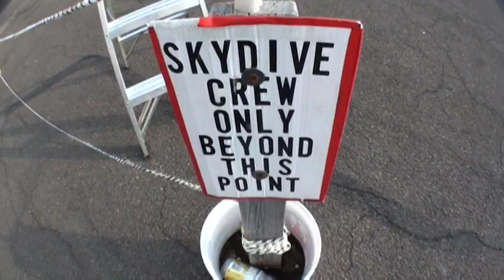Denys' first skydive - AFF Category A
Simply epic